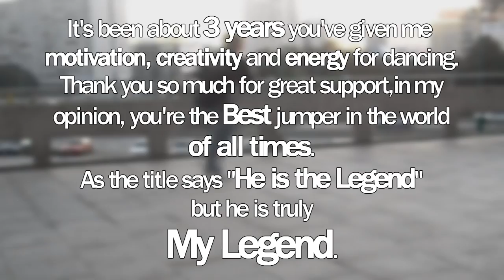ToPa presents : KamiLL - " He Is The Legend " ♥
Let me introduce KamiLL, who is in my opinion, the best Jumper in the world, and of all times, he has a perfect style, energy, accuracy, creativity, and so on... He is the most complete Jumper among us !

You'll probably recognize some clips already used in a solo movie or in a league video, some clips are really famous :) He sent me some unused clips that' no one has seen (exepted some Polish jumpers maybe) so it makes this video UNIQUE ;)

I'm preparing something even more "huge" than the project I've planed to do, but I will in any case upload my video called "I am his Legacy" (title chosen due to the fact some people compared me to KamiLL, which is obvious because he inspired me in every Jumpstyle video I make)

I think I won't promote anyone this month, due to the early upload of that video on my channel.

- ToPa

Camera used : No informations about the camera.
Software used : Sony Vegas Pro 12.0

Tracklist :
- Maly - Extreme Vibrations
- Noisecontrollers - Venom (Wildstylez remix)
- Burn Soldier - Back from Darkness
- Bioweapon - Raw
- Stylemasters - Toxxic Perfection